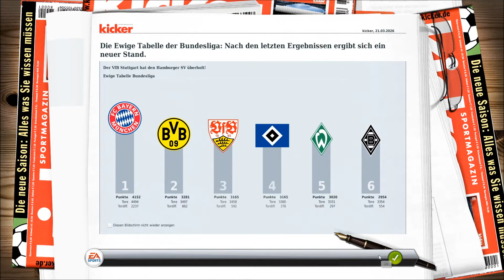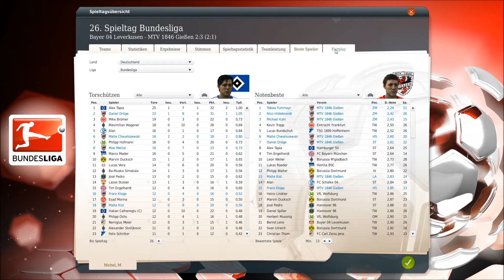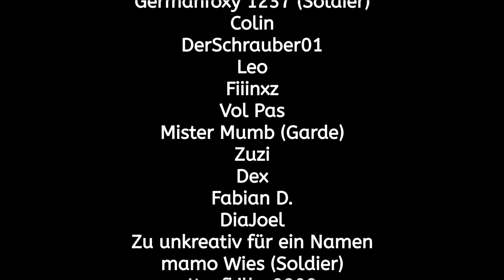So SCHNELL wird ein Spiel GEDREHT! 26. Sptg.: Bayer 04 Leverkusen ⚽️ MTV Gießen CaC FM 14 #291